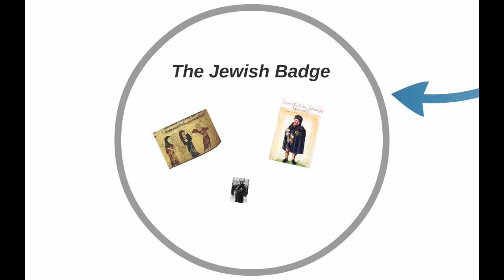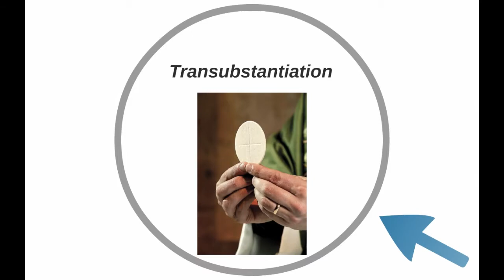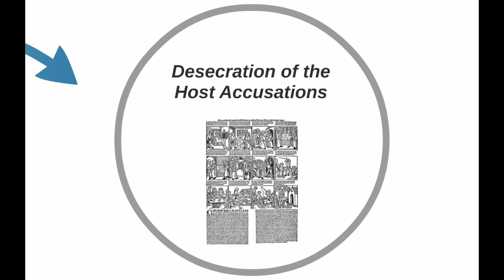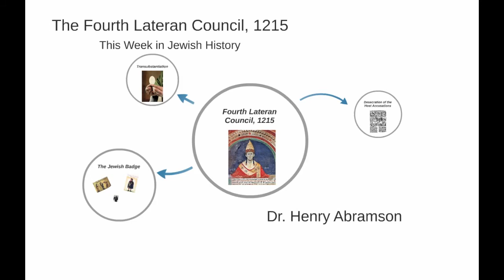Fourth Lateran Council and Host Desecration (This Week in Jewish History) Dr. Henry Abramson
The Fourth Lateran Council, which met in 1215 at the behest of Pope Innocent III, issued several pieces of Church legislation with dire implications for Jews. The doctrine of transubstantiation was confirmed, leading to a new element in antisemitic canards: accusations that Jews "desecrated the host."